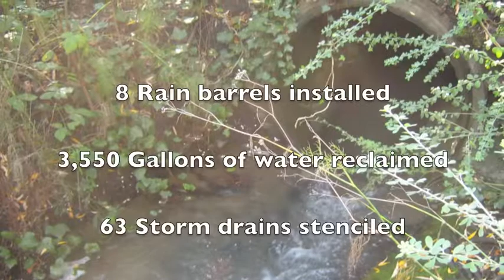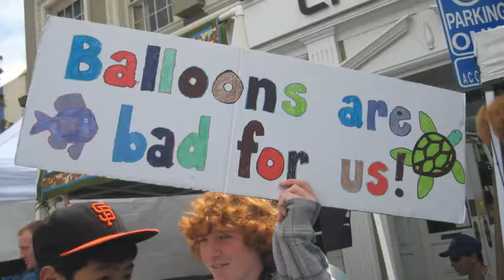NOAA's Ocean Guardian School promo.FINAL